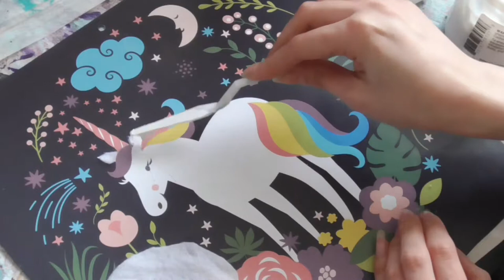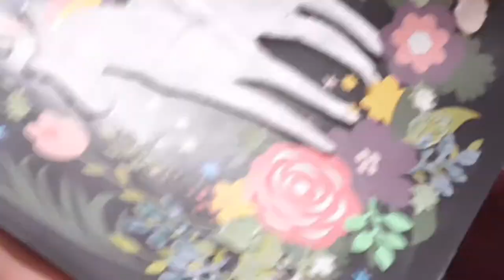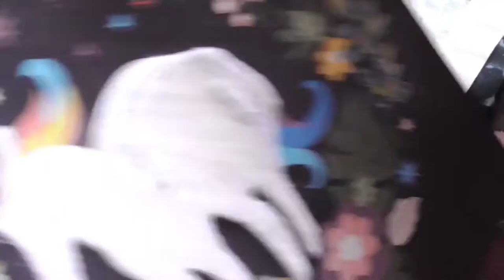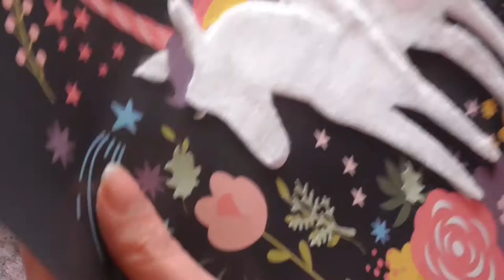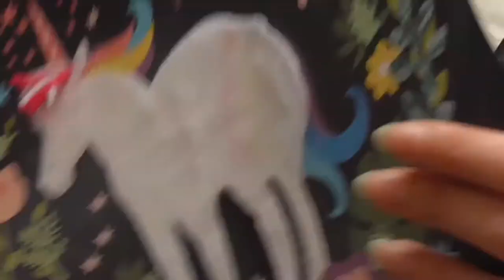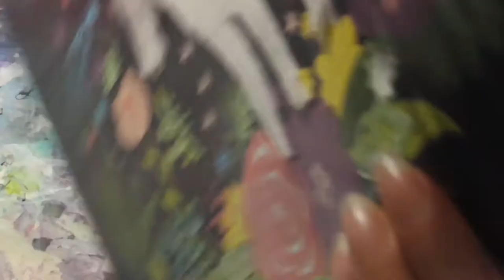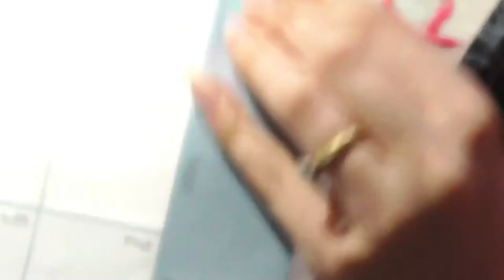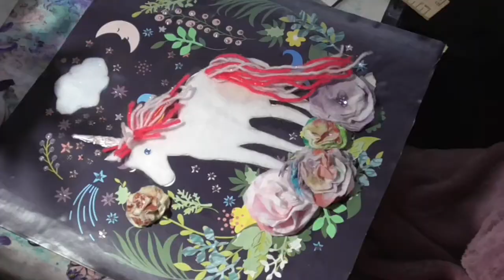Sensory Book Page One